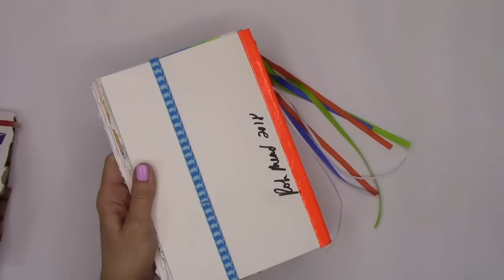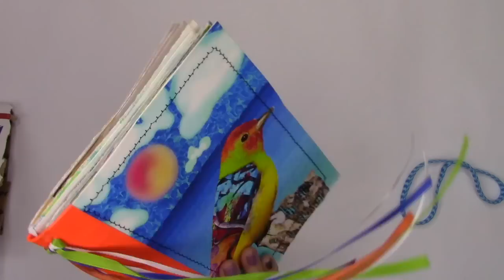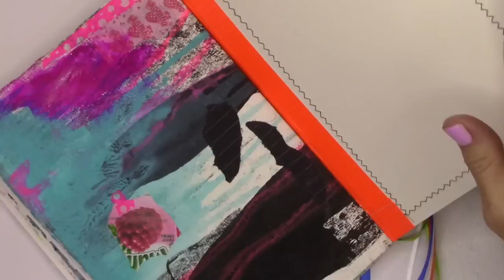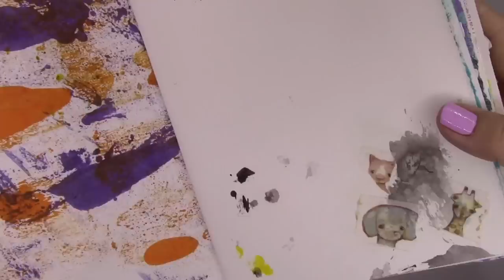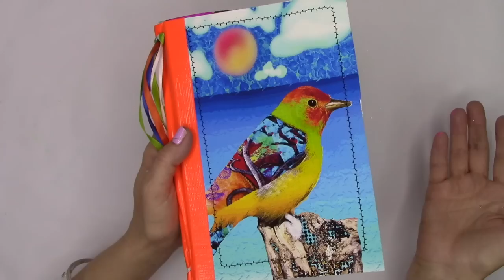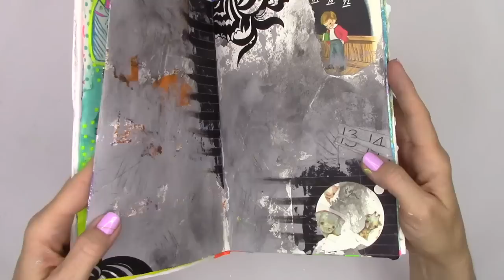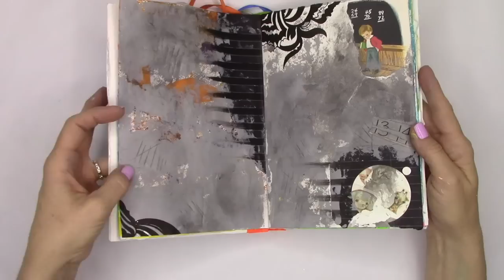Art Journal Collaboration with Robin Mead!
Join Robin Mead and I as we share & create in Art Journals we made for each other. . . .

Mindy Lacefield's Etsy Shop

SUPPLIES:

Collage papers and ephemera including gum and candy wrappers, decorative and vintage papers and vintage photos
Acrya Gouaches
Palette knife
Montana acrylic paint markers
Mindy Lacefield unicorn stamp and washi tape
Various washi tapes
Decorative napkin
Liquitex Matte Medium
HandMade Modern acrylic paint (Target) {Elephant}
Uni-Posca pen
Art Graft watercolor graphite
Folk Art Color Shift paints {Aqua Flash & Green Flash}
Sakura jelly roll and Glaze pens
Pitt Artist Pen {001}
Stencil Girl Products Stencil by Jessica Sporn {L148 SPORN}
VersaMark Watermark stamp pad
Martha Stewart fine glitter {Golden Beryl}
No-shed glitter fabric
Recollection chunky glitter
Fabric and trims
Stabilo 3 in 1 Woody
Swarovski crystal
Aleene's Takcy Glue

"Faster Car," "Girlfriend," "Growing Up is Just a Trap," "I'm on My Way Now," "Love to Live," "Dancing Till We Get Lost" & "Shut It Off."